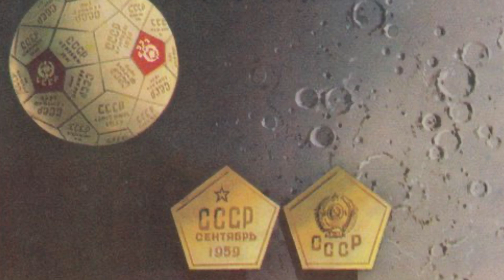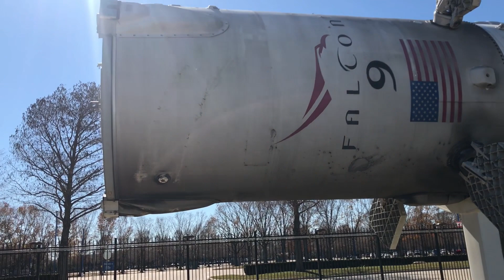SpaceX Rocket will crash into the lunar surface March 4, 2022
In 2015 SpaceX launched a satellite into low Orbit But unfortunately the second stage booster did not have enough fuel to return to earth and has been hurtling around in space for the past seven years now that Hunk of metal will crash into the moon March 2022